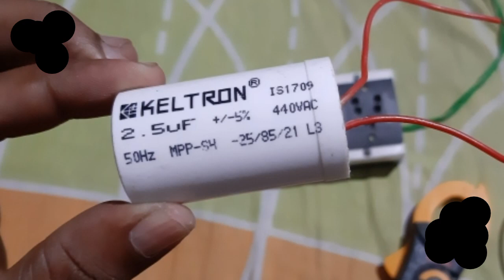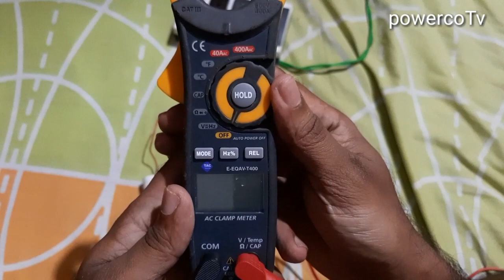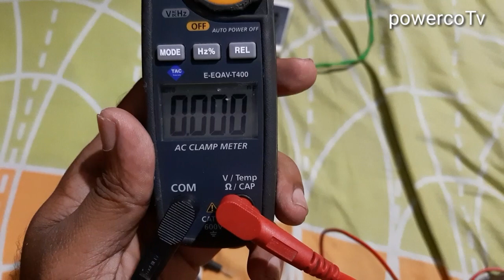How to check capacitor with or without multimeter (മലയാളം ) || clampmeter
Capacitor checking with clampmeter
capacitor checking
 ക്ലാമ്പ് മീറ്റർ ഉപയോഗിച്ച് എങ്ങനെയാണ് കപ്പാസിറ്റർ ചെക്ക് ചെയ്യുന്നതെന്ന് നോക്കാം വീഡിയോ കാണുക
High voltage can damage your life. Some works can be Dangerous  for that, you dont risk and damage your self. lam a professional in my work. You should take care or precautions before attempting the experiment or work.